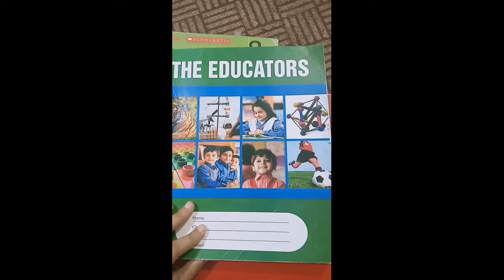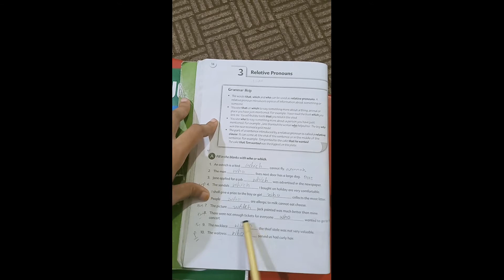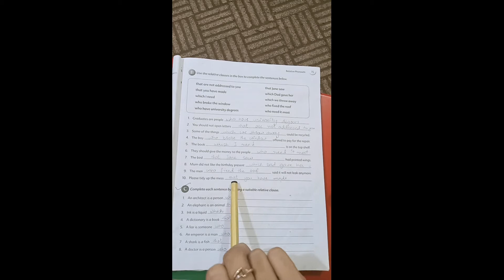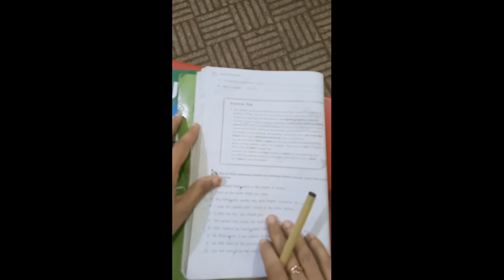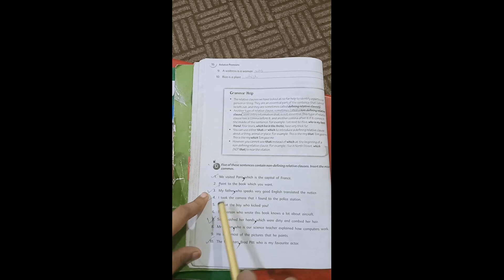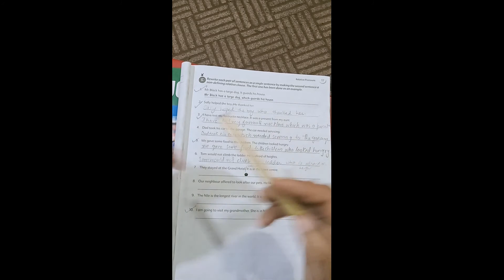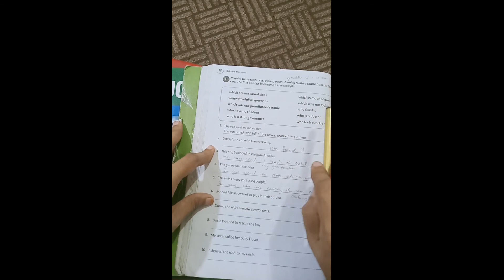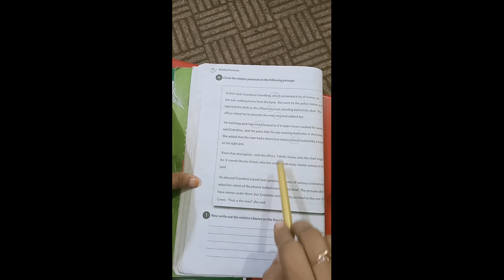English Relative Pronouns Class 8